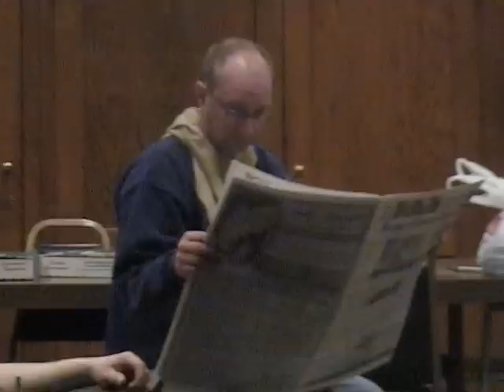Patterson Heights VFD 33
a collection of pictures from the past few months of patterson heights and patterson township fire depts